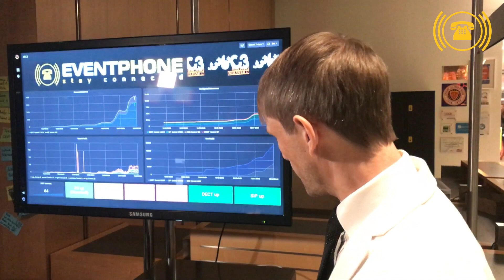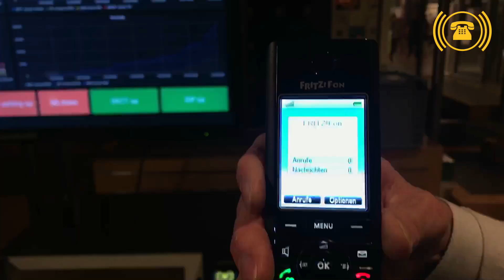Die Anmelde-Mikrowelle im Fast-Charge Modus - Neues aus der PoC Werkstatt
Neues aus der PoC Werkstatt: Die Anmelde-Mikrowelle im Fast-Charge Modus